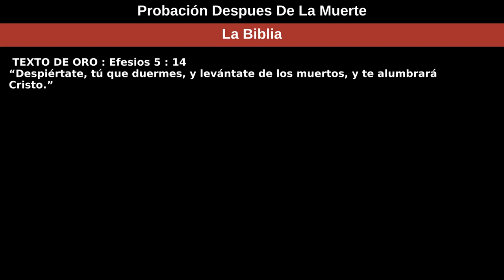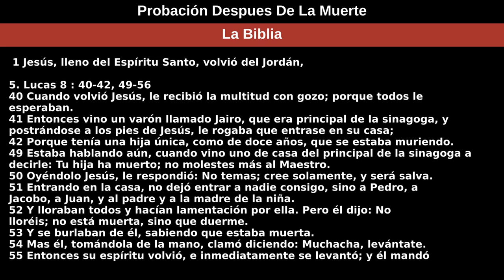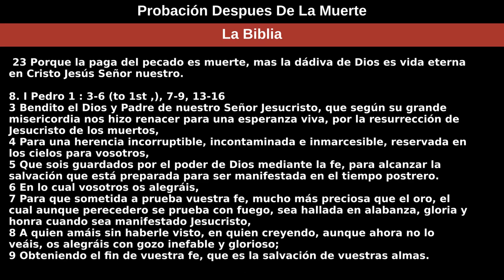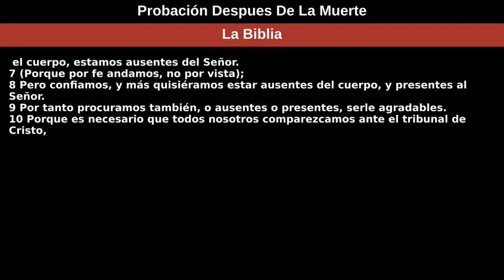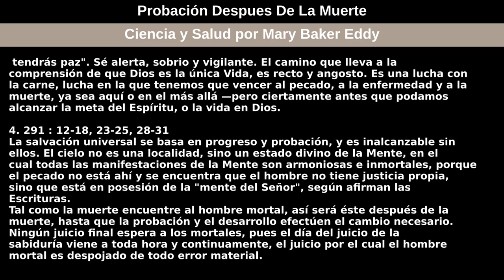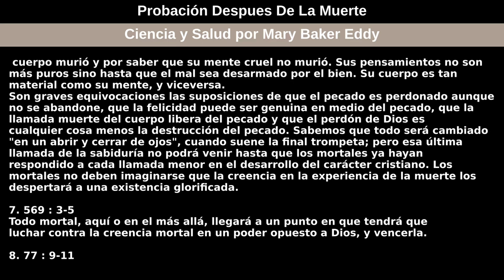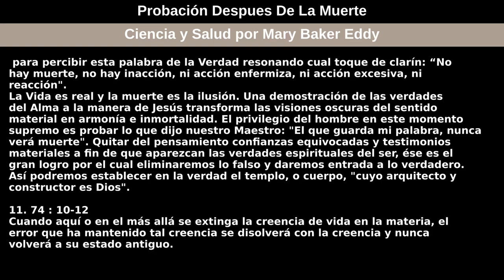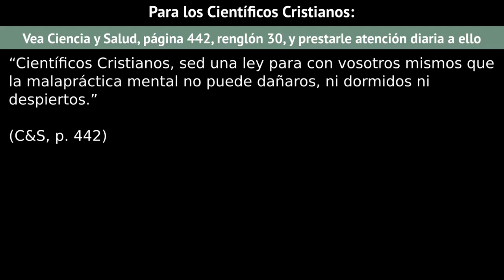25 de abril de 2021 — Probación Despues De La Muerte